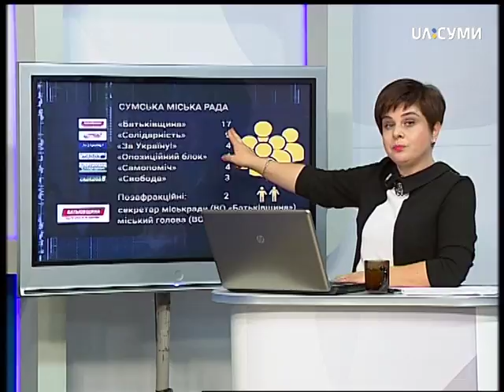Своя правда. Як вплине зміна виконкому на життя Сум?